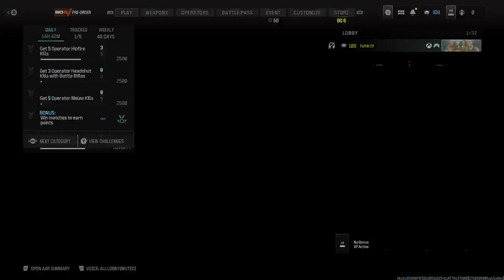A little Modern Warfare 3